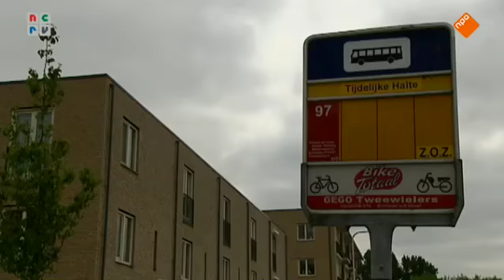De Rijdende Rechter Wordt Vervolgd 30-07-2013 - Busje komt zo & De notenkraker